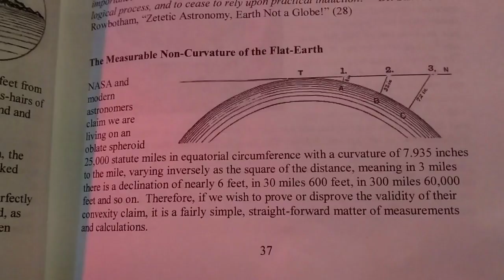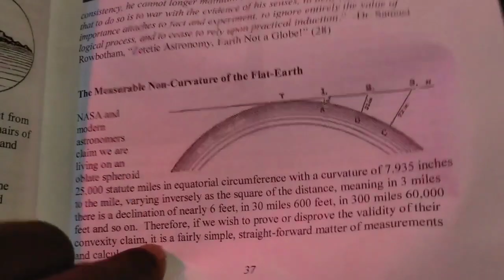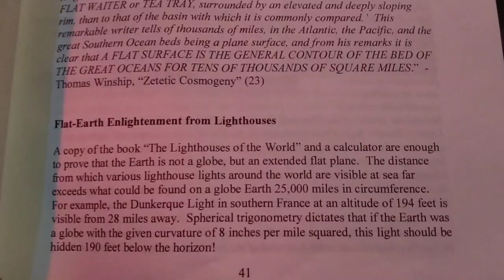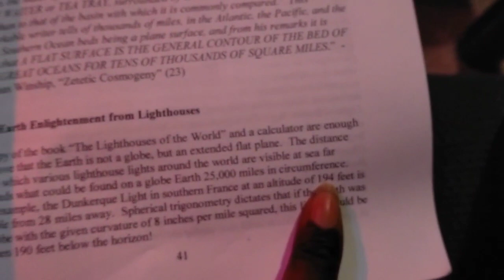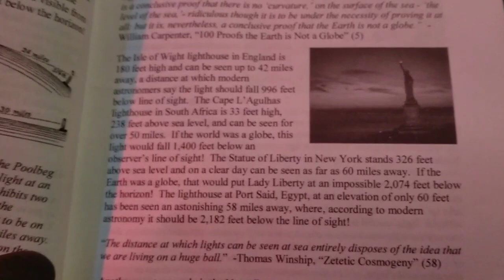An Unbiased Look at Flat Earth: Part I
Flat Earth theory is a fringe idea that is often shooed away from intelligent conversations. However, the information in it stands up well to the globe Earth theory in many respects. For starters, there are many flaws and unexplainable portions of the globe Earth theory. An awkward conversation that many don't want to have or entertain is that space exploration, the moon landing, the Earth's inner and outer composition is extremely unaccounted for in evidence, proof, and in many cases, simple science. You probably ask yourself, “what does it matter”. This new information age is bringing a lot of information together extremely fast, and many people are going to be exposed, “facts” debunked, and secrets revealed. I feel that uncovering illusions about great deceptions like these will lead to some really deep revelations of realities and responsibilities about life that many won't know the first step to take next. I think this is bigger than just knowing: it is a matter of freedom in that maybe we don't know even a fraction of what our Earth is or who or what is actually controlling it.
Much of my information for discussing this topic is from the book, THE FLAT-EARTH CONSPIRACY by Eric Dubay